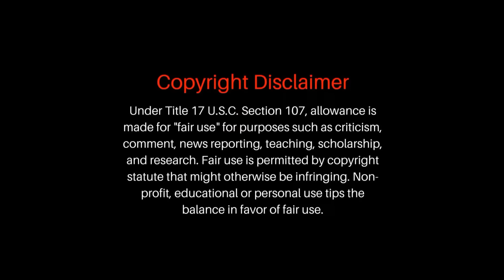Stuart Little Malayalam Movie Explain | Part -2 | Cinima Lokam...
Stuart Little is a 1999 American live action/computer-animated family comedy film loosely based on the 1945 novel of the same name by E. B. White. Directed by Rob Minkoff in his live-action debut, the screenplay was written by M. Night Shyamalan and Greg Brooker, and stars Geena Davis, Hugh Laurie, and Jonathan Lipnicki, alongside the voices of Michael J. Fox, Nathan Lane, Chazz Palminteri, Steve Zahn, Bruno Kirby, and Jennifer Tilly.